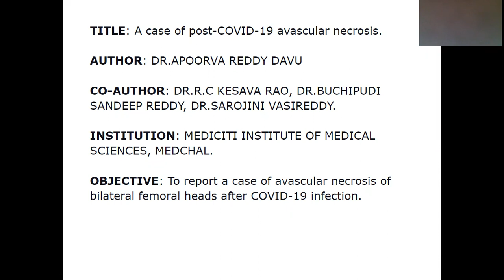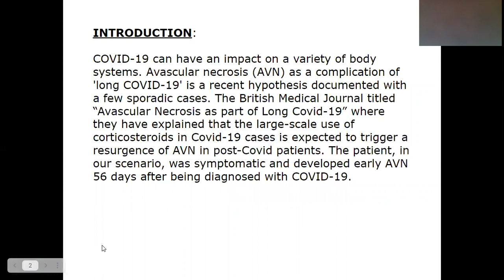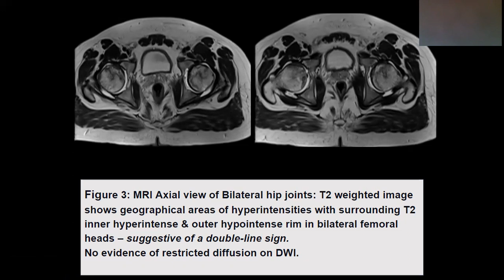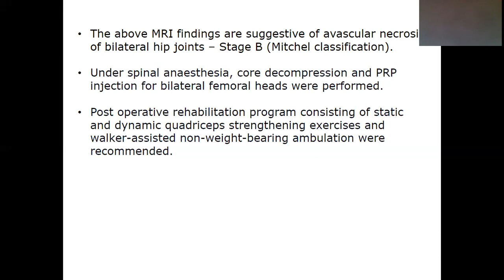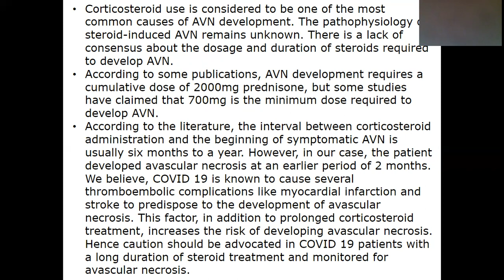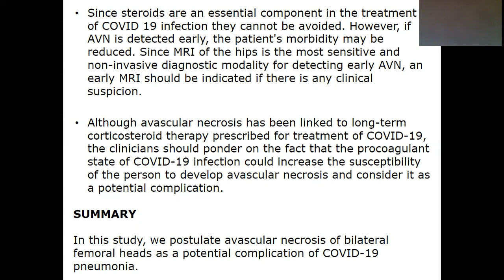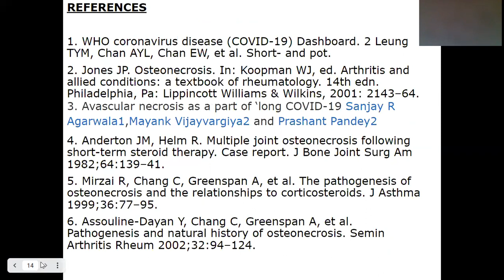Davu Apoorva || Post COVID19 avascular necrosis || 20th MRI Teaching Course Paper Presentation